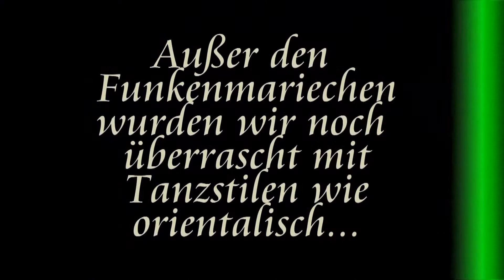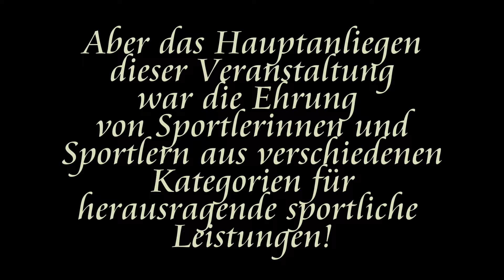20. Heiko-Witt-Sportgala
Eine bunte Show unter dem Motto "Let´s Dance" gab es auf der 20. Heiko-Witt-Sportgala. Die fünffachen Weltmeister Flying Steps  im Break Dance begeisterten die rund 1000 Zuschauer in der Burger Großsporthalle. Die Funkenmariechen der Feuerwehr Burg eröffneten die Gala. Die Petersdorfer Schmetterlinge entführten in den Orient. Flying Feet legten Irish Dance auf das Parkett. Patrick Feldmann aka Patrox, Supetalent-Finalist begeisterte mit einer Break Dance Performance.